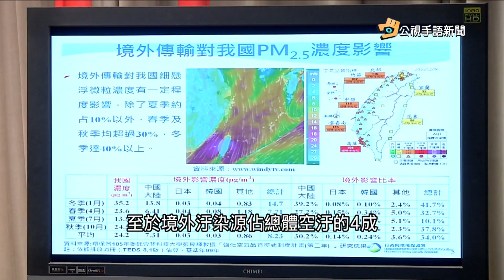20170414 公視手語新聞 防制空汙大作戰 林揆宣布14項策略